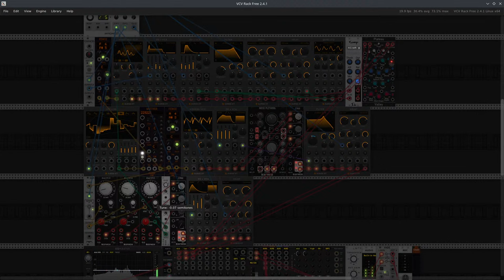A wolf moon has passed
Modular (generative) music with VCV Rack (the Eurorack simulator.)